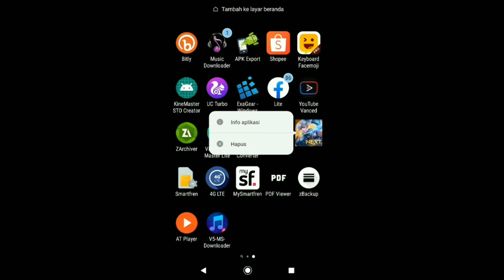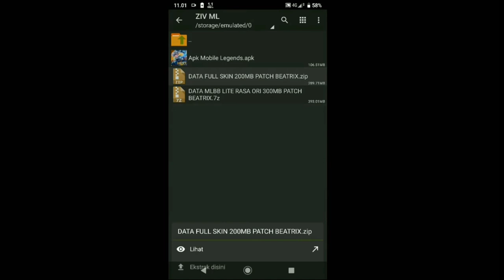ML LITE DATA 200mb 100% AMAN TERBARU PATCH BEATRIX | mobile legends lite | mlbb lite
Kali ini saya akan membagikan script data ml lite 100% aman.

DAN SUPPORT SAYA 1K SUB.

WARNING: gunakan apk mobile legends di deskripsi.

Fitur:
-full patch beatrix
-full version
-dll